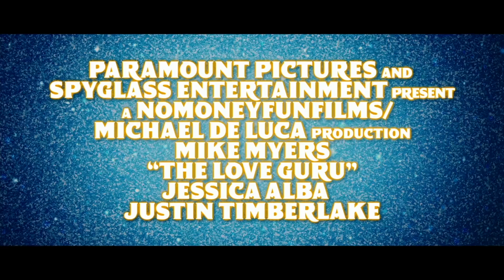The Love Guru (2008) Trailer #1 | Movieclips Classic Trailers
Check out the official The Love Guru (2008) trailer starring Mike Myers!

Starring: Mike Myers, Jessica Alba, Romany Malco
Directed By: Marco Schnabel
Synopsis: Pitka, an American raised outside of his country by gurus, returns to the States in order to break into the self-help business. His first challenge is to settle the romantic troubles and subsequent professional skid of a star hockey player whose wife left him for a rival athlete.